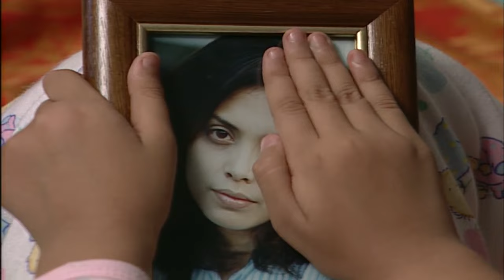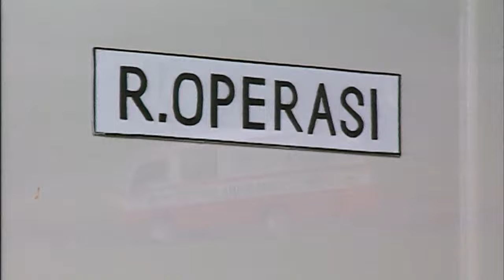Tersanjung Episode 58 - Lulu Tobing Dicky Wahyudi